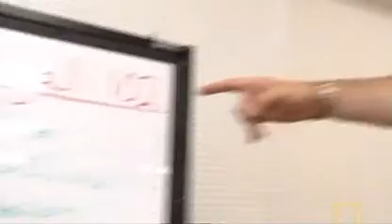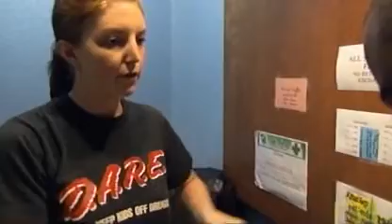Cannabis Medicine - California - Oaksterdam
Cut out from " Inside - Marijuana "